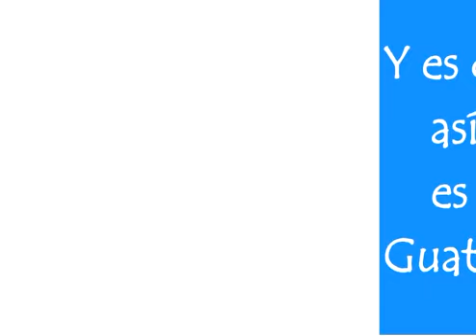Así Son Las Chapinas